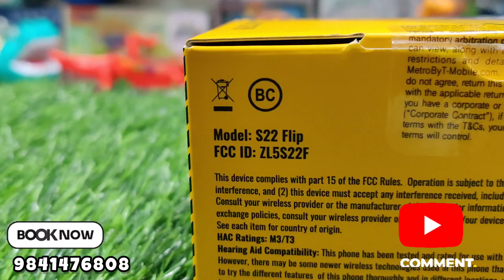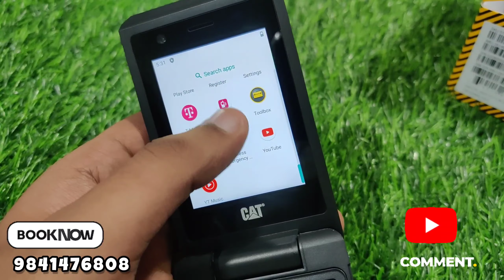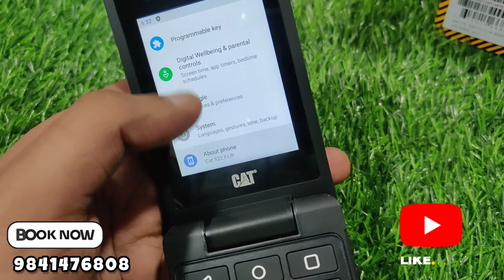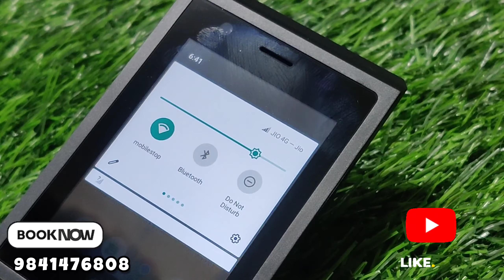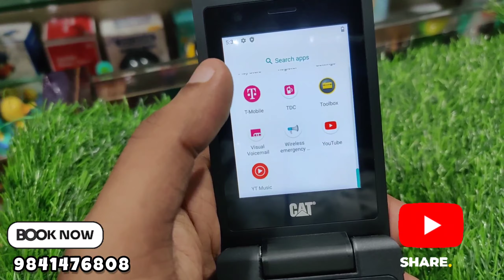💪Rugged Mobile CAT S22 FLIP 👉🏻🥇Unboxing🥈how to enable Permanent unlock🔓🥉 Review ⚡₹8,500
FOR MOBILE PRICELIST

👉CREDIT & DEBIT 💳 CARD EMI VIDEO

👉Prepaid Delivery is only available.
👉No cash on delivery
👉FINANCE is not Accepted

For any enquiries or ordering our product
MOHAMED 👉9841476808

👉Store address
No.1/1, Angappan Nayakan street,
1st lane,
opposite to Hotel Athirai, Mannady
Chennai-600001